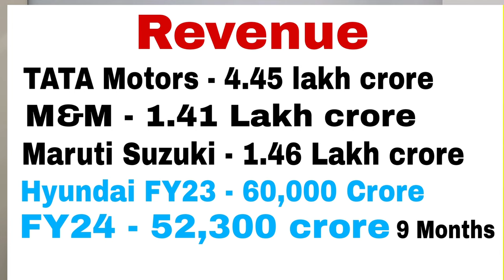Hyundai Motors India Ltd. IPO details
In this video we discuss about the details of hyundai motors india ipo |

This media content or any other content on our social media and mobile application, in general, may contain certain copyrighted works that were not specifically authorized to be used by the copyright holder(s), but which we believe in good faith are protected by federal law and the fair use doctrine for purposes such as criticism, comment, news reporting, teaching, parody, or research, and is not an infringement of copyright. We believe this constitutes a fair use of any such copyrighted material as provided for in sections 107 and 109 of the Indian Copyright Law. This presentation is protected by Indian copyright laws.